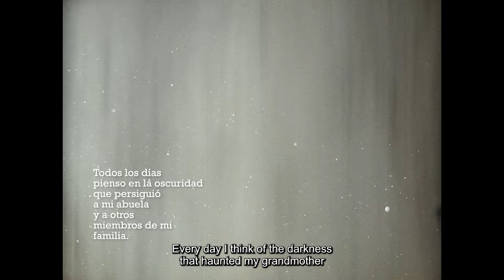EL NIÑO OSCURO | Trailer